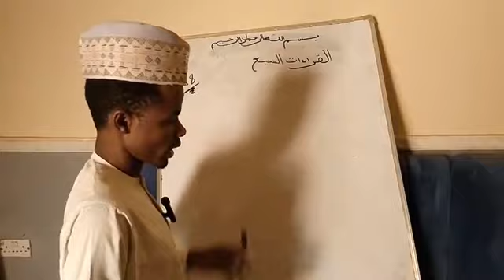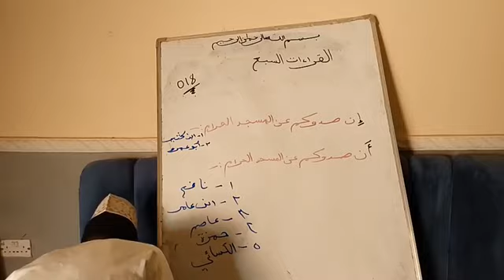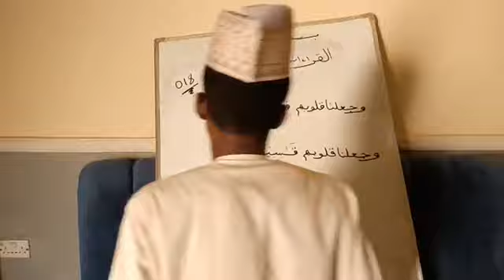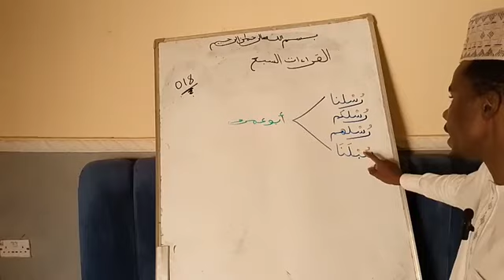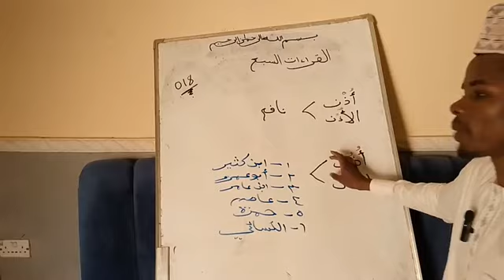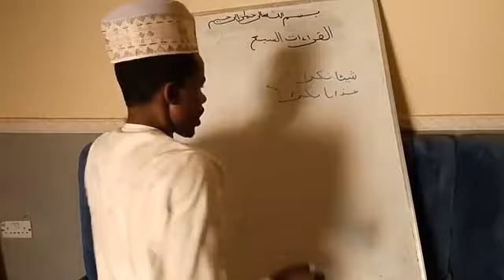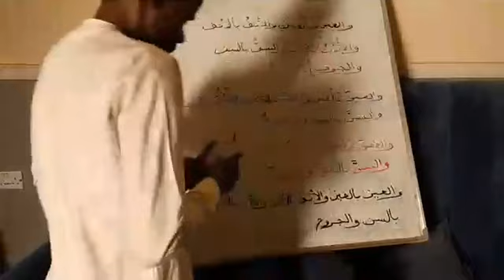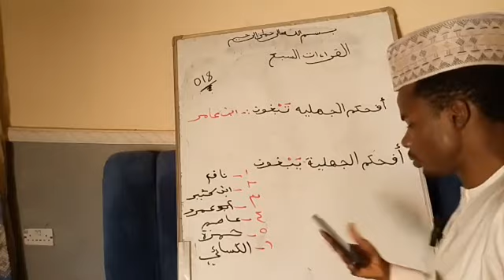018 MU KOYI ILIMIN QIRA'AT القراءات السبع